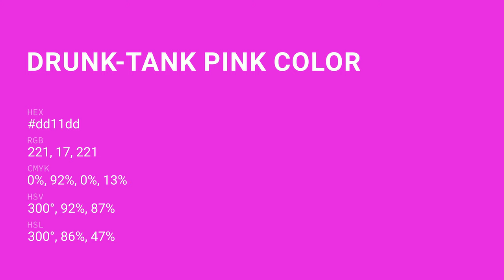Drunk-Tank Pink color dd11dd hex color - Violet color - Cool color dd11dd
What color is Drunk-Tank Pink ? dd11dd hex color - Violet color - Cool color dd11dd

Hex dd11dd Color Code is also known as Drunk-Tank Pink color.

Hex dd11dd Color code in RGB color code model is created after adding 86.67% red color, 6.67% green color and 86.67% blue color.
Hex dd11dd Color code in CMYK color (process color) code model is generated after subtraction of 0% cyan, 92% magenta, 0% yellow and 13% black.